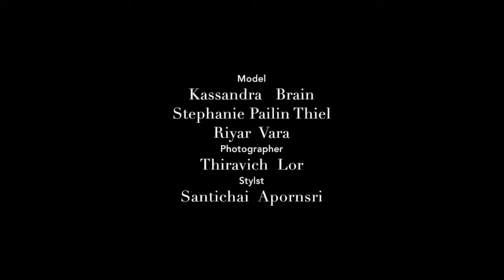IMAGE VOL.28 NO.12 December 2015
เบื้องหลังการถ่ายภาพแฟชั่น คาสซันดร้า เบรน, สเตเฟนนี่,ไพลิน ทีล, ริยาร์ วารา

นางแบบ : คาสซันดร้า เบรน, สเตเฟนนี่,ไพลิน ทีล, ริยาร์ วารา
เสื้อผ้า : Prada, Miu Miu, Fendi, Hermès, Salvatore, Ferragamo, DVF, Halston, Chanel, DKNY
แว่นตากันแดด : Dolce & Gabbana จาก Luxottica
เครื่องประดับ : Porshz Design
รองเท้า : Christian Louboutin
แต่งหน้า : วินัย จำปาพรม
เซ็ตทรงผม : กิตติ์พิศุท กาญจนกวินพงศ์
สไตลิสต์ : สันติชัย อาภรณ์ศรี
ผู้ช่วยสไตลิสต์ : ชนัดดา กุลฐานิยา
ช่างภาพ : ฐิระวิชญ์ ล้อเลิศรัตนะ
ผู้ช่วยภาพ : สันต์, Shoot Dee
รถลีมูซีน : Thai Luxury Limousine